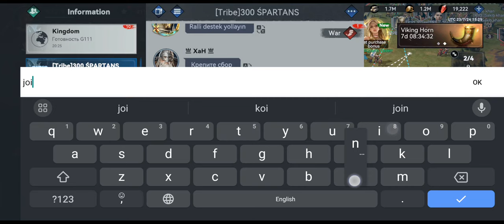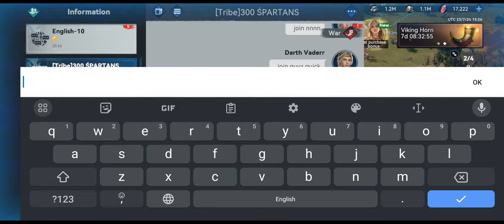Unity Temple, Vikings Rise Mobile Game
Unity temple acquired in Vikings rise mobile game